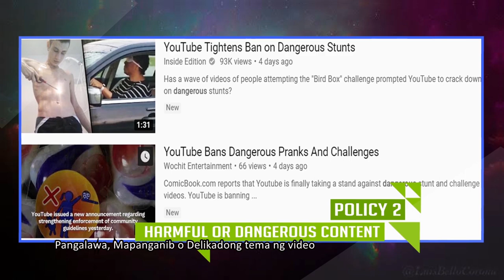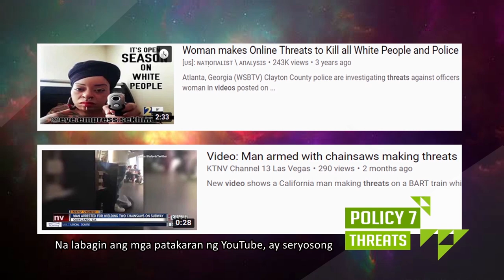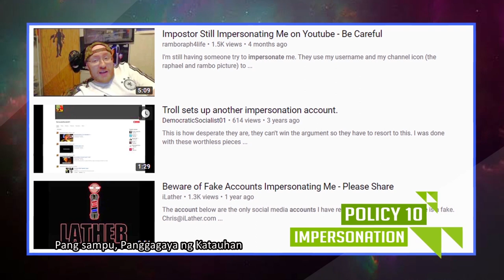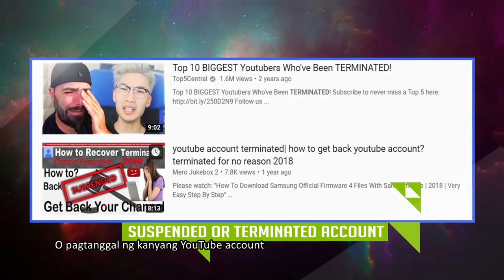HOW TO START A YOUTUBE CHANNEL｜How To Start Vlogging On Youtube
Hi Guys,

In this video, I will share some of the USEFUL TIPS FOR STARTING A YOUTUBE CHANNEL. Eto mga ginawa ko before I started mine.

CREDITS:
Rollercoaster by Declan DP
declandp
Licensing Agreement

Houseplant Dieffenbachia seguine Garden croton by hiclipart.com
Vriesea Guzmania Bromelia Plant by hiclipart.com
Hot Summer Festival 20336846 Videohive - Free After Effects Templates
After Effect project Light Scribble Intro CS3 57050
One Miniute Countdown Timer Free Green Screen Footage-Video Download by Andmotion Films
Laughing Monkey By Alextlin On Deviantart Rh Alextlin - Cartoon Monkey Laughing